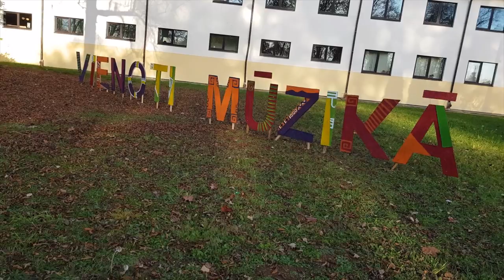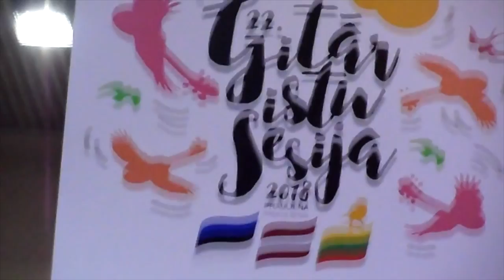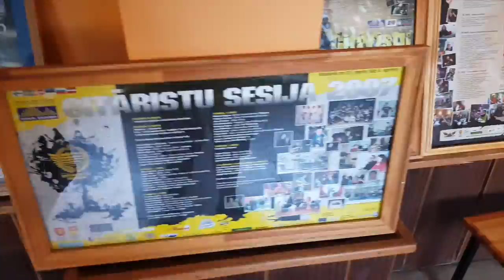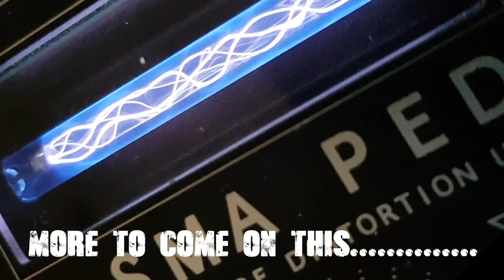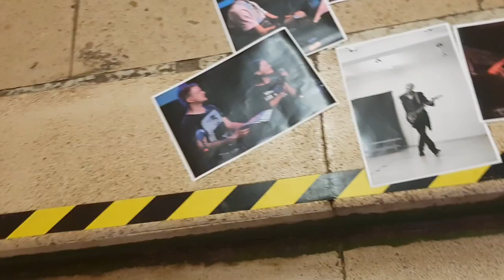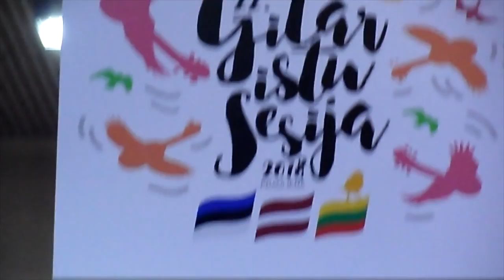Travelling with your guitar gear? playing in Latvia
In this episode i find out if you can take a full tube rig on the plane as i head out to Latvia to deliver workshops and clinics at the awesome guitar sessions.
so join me in my mini adventure and lets have a look into the future of fly rigs.